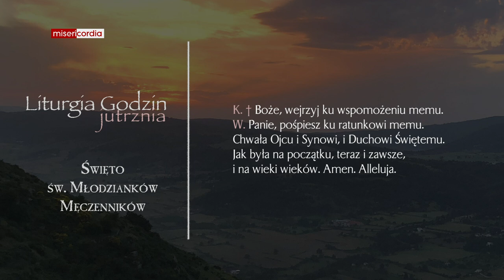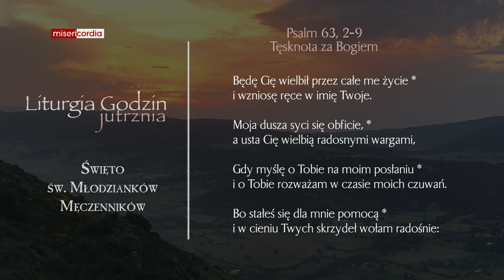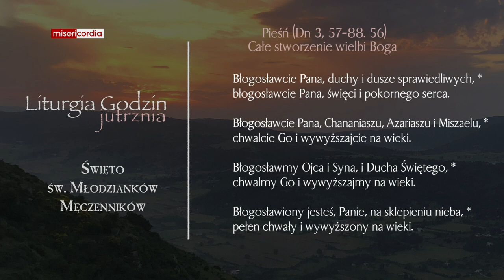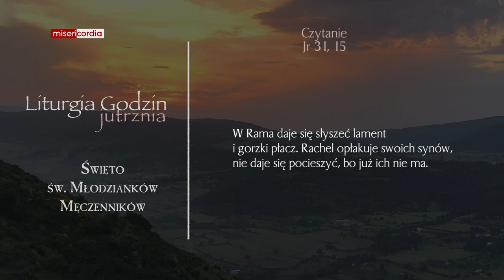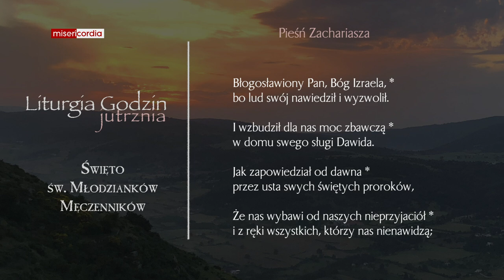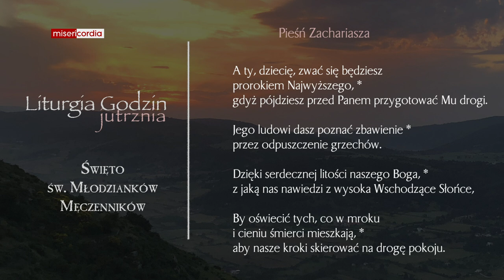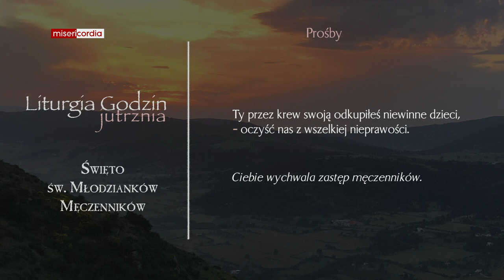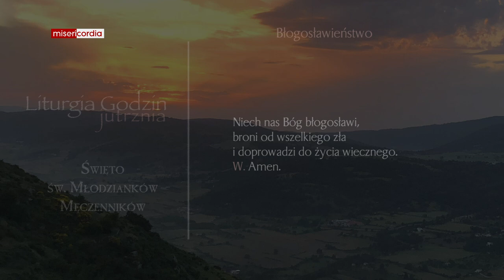Liturgia Godzin | Jutrznia | Święto św. Młodzianków Męczenników